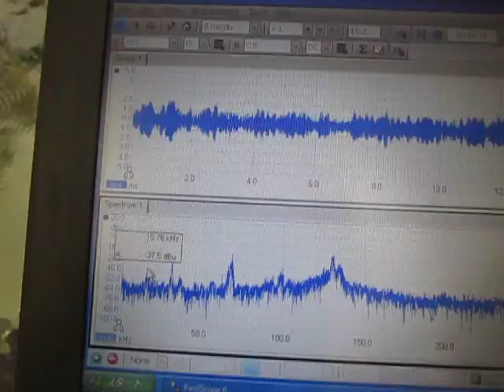超音波計測システム Ultrasonic measurement system